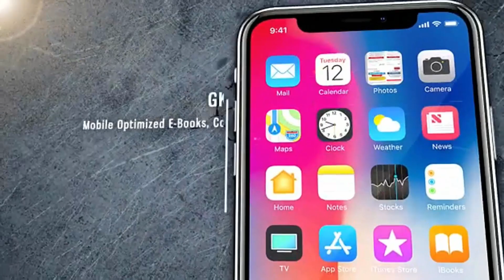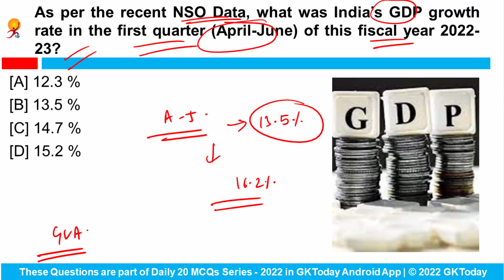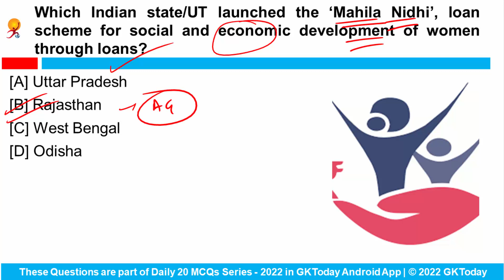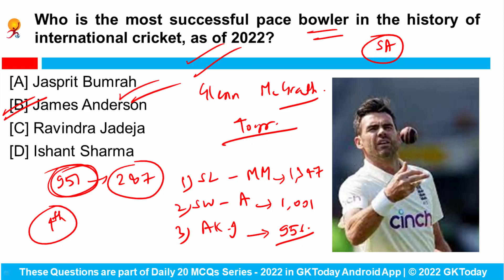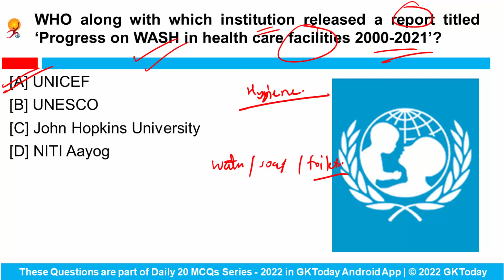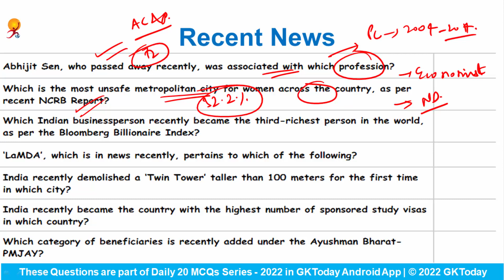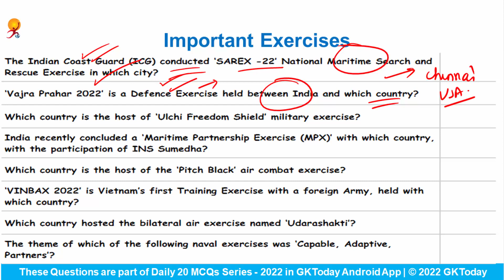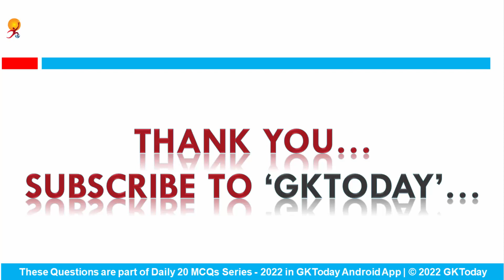2 September, 2022 Current Affairs in English & Hindi by GK Today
2 September, 2022 | Current Affairs Today | Current Affairs 2022 MCQs with Revision
GKToday app:
GKToday E-Books:
GKToday Printed Books:
GKToday 2.0 English YouTube Channel